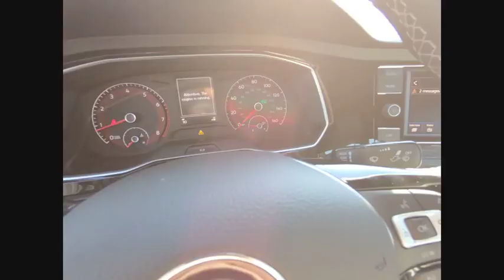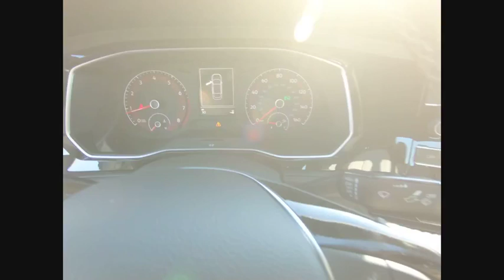2019 Volkswagen Jetta Schaumburg IL S7158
2019 Volkswagen Jetta R-Line

All AVAILABLE INCENTIVES INCLUDED IN PRICE. MUST FINANCE THROUGH VOLKSWAGEN CREDIT AT STANDARD RATE. PRICE NOT COMBINABLE WITH SPECIAL RATES.2019 Volkswagen Jetta R-Line Pure WhiteStorm Gray/Black Artificial Leather.30/40 City/Highway MPGFOX VALLEY VOLKSWAGEN WHERE SATISFIED CUSTOMERS TELL THE TALE!